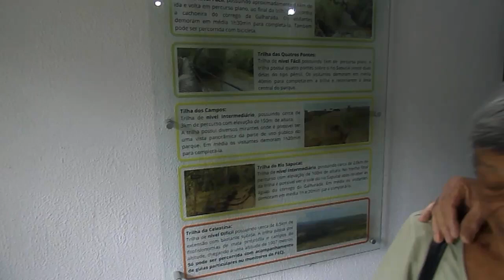O SEU REPÓRTER ECO